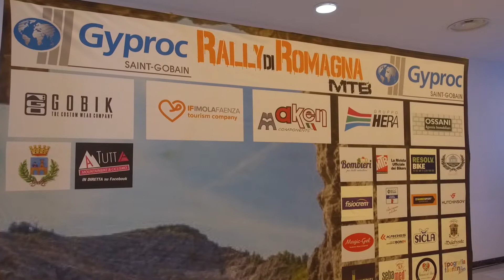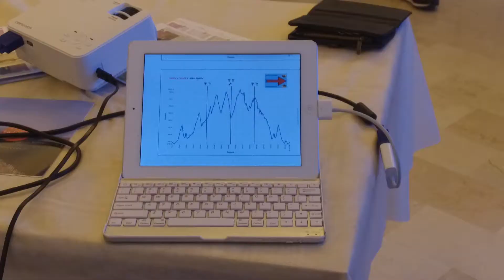04272019 Presentazione Rally di Romagna 2019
Nella cornice dell'Hotel Senio a Riolo Terme (RA) è stata presentata la decima edizione del Rally di Romagna, gara internazionale di Mtb, che si tiene dal 30 maggio al 2 giugno.

Riprese ed interviste Roberto Feroli
Montaggio Alberto Pantoli